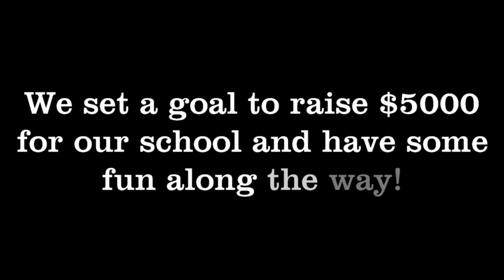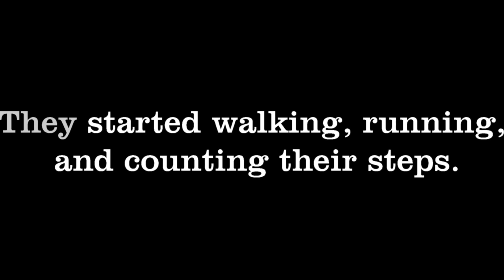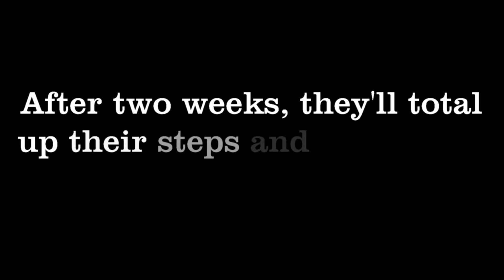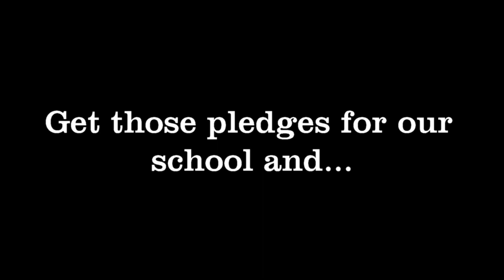Buckeye Step-A-Thon 2020